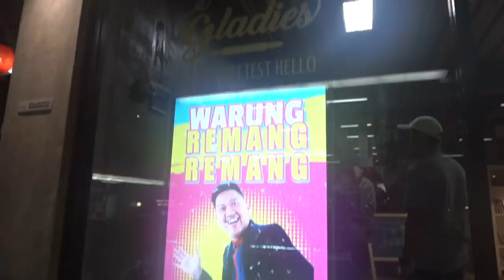WARUNG REMANG-REMANG : DIKENAL SAMA TERAPIS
Komtung TV is where anybody can be a star.